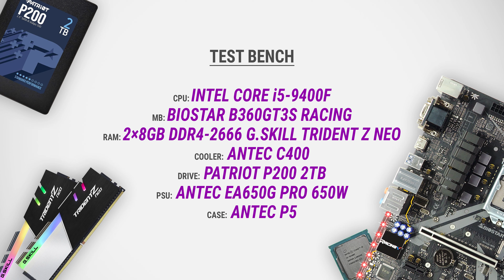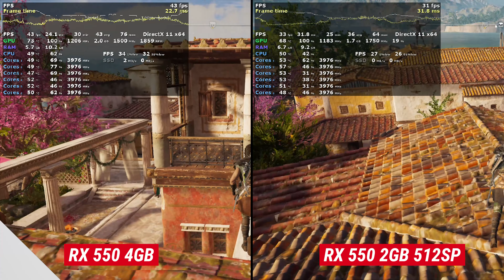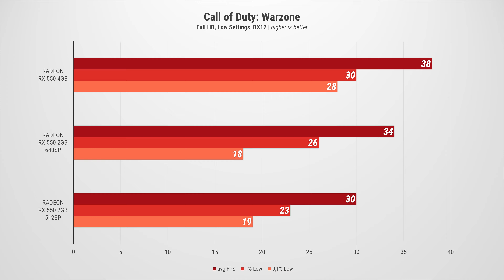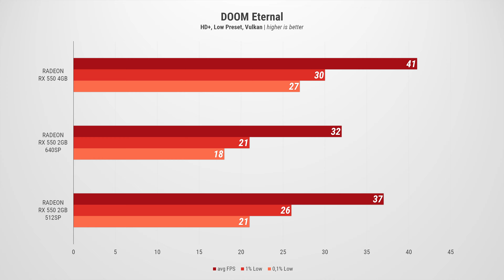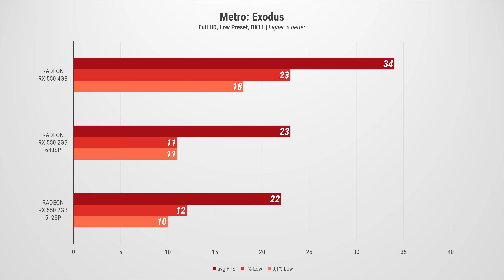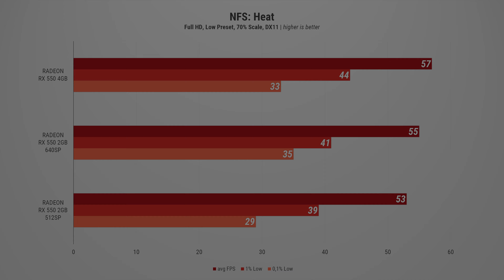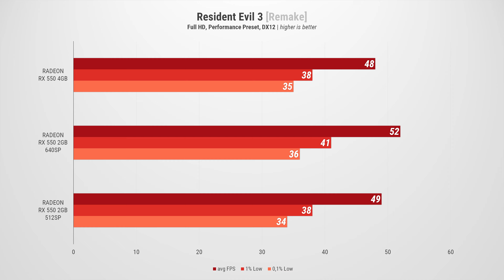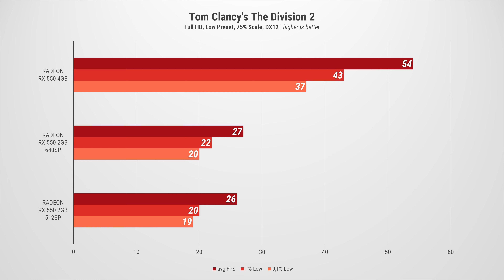Radeon RX 550 4GB vs Radeon RX 550 2GB in 20 games in 2020 | Full HD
--- Test Bench ---

- Motherboard: Biostar B360GT3S Racing
- GPU: SAPPHIRE PULSE RX 550 4G G5 OEM (512SP) / AREZ Phoenix RX 550 2GB (640SP) / ASUS Radeon RX 550 2GB (512SP)
- Memory: G.SKILL Trident Z Neo 2x8GB DDR4-2666
- Cooler: Antec C400
- Drive: Patriot P200 2TB
- Power Supply: Antec EarthWatt Gold Pro 650W
- Case: Antec P5
- Monitor: AOC U2790PQU
- OS: Windows 10 version 2004

--- Timestamp ---

0:00 Intro
0:23 Apex Legends
0:57 ARK: Sulvival Evolved
1:31 Assassin's Creed: Odyssey
2:05 Borderlands 3
2:39 Call of Duty: Warzone
3:13 CS:GO – Danger Zone
3:47 DOOM Eternal
4:21 Dota 2
4:55 Escape from Tarkov
5:29 Fortnite: Battle Royale
6:03 Metro: Exodus
6:37 NFS: Heat
7:11 PUBG
7:45 Red Dead Redemption 2
8:19 Resident Evil 3 Remake
8:53 Tom Clancy's Rainbow Six: Siege
9:27 Rust
10:01 Tom Clancy's The Division 2
10:35 Valorant
11:09 World of Tanks
11:43 Outro